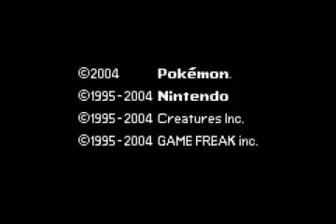Pokemon Fire Red Part 1 Introduction